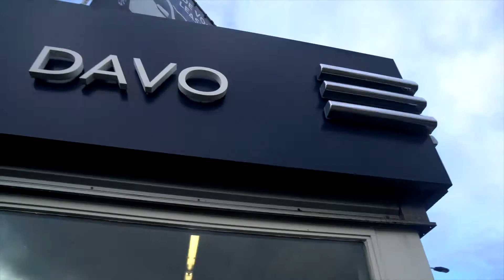Peugeot DAVO - Delft Introductie Stefan